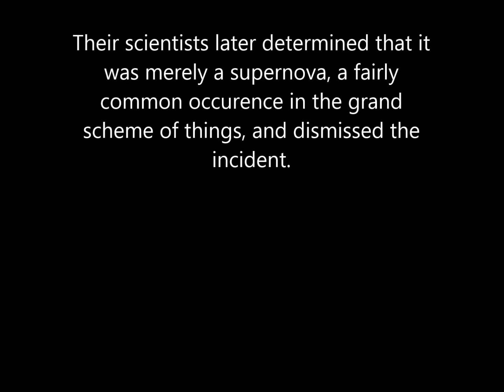Kill the Noise, Dude!!!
We just thought this would be funny, so therefore we filmed it and had our brilliant producer (Andrew) put it together for us. Enjoy!